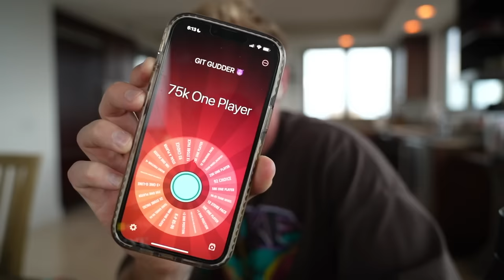The Historic AFC Championship Game! Wheel of MUT! Ep. #60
the texans perfect season hangs on by a thread in the afc championship game... this game is dedicated to sketch. we will not fail you, father